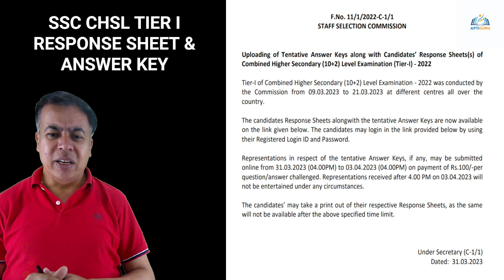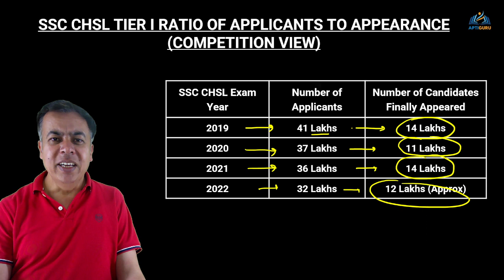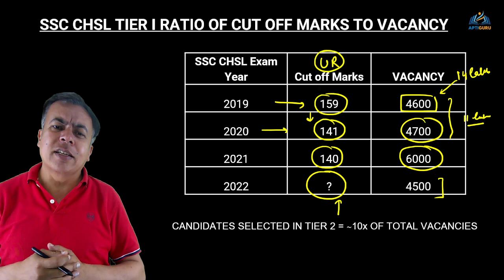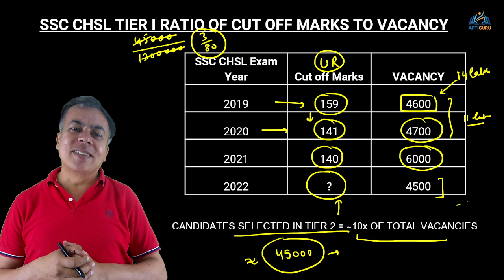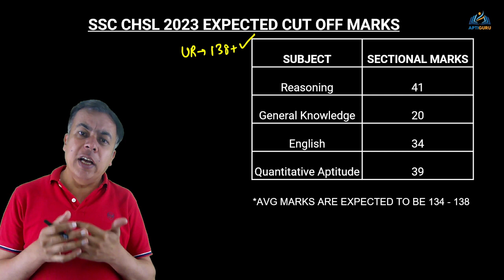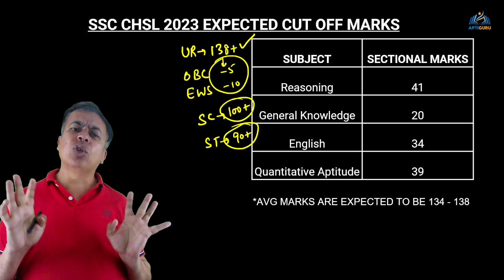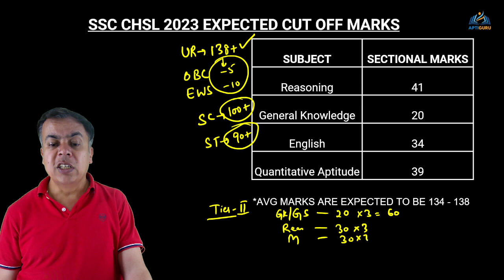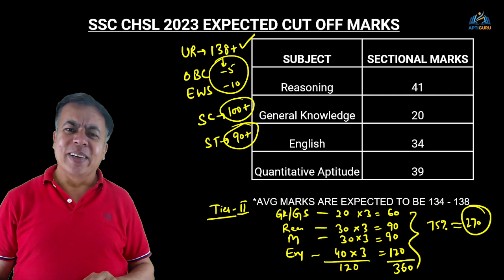SSC CHSL Cutoff 2023 | SSC CHSL Tier 1 Final Expected Cutoff | SSC CHSL Cutoff After Normalization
In this video, we will discuss the expected cut off marks for the SSC CHSL Tier 1 Exam 2022. We will take into account the recently released answer key, along with previous year's cut off trends, to make a more accurate prediction. The Staff Selection Commission (SSC) conducts the Combined Higher Secondary Level (CHSL) exam every year to recruit candidates for various posts in government offices, such as LDC, DEO, PA, SA.

This video will cover:
1. SSC CHSL 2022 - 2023 Tier 1 Expected Cut off Marks
2. SSC CHSL 2022 Tier 2 Exam Pattern
3. SSC CHSL 2022 Normalization process
4. Expected Cut off Marks SSC CHSL all categories
5. SSC CHSL 2022 Tier 1 Safe Score

We will also provide insights on the factors that affect the cut off marks, such as the number of vacancies, difficulty level of the exam, and the performance of candidates. This information will be useful for candidates who have appeared for the exam and are awaiting the results, as well as for those who are preparing for future SSC CHSL exams.

So, if you want to stay updated on the expected cut off marks for the SSC CHSL Tier 1 Exam 2022, and want to know what it takes to clear the exam, then this video is for you.

You can check out the video on wrong questions that you need to challenge asked in SSC CHSL Tier 1

For Free PDFs & Notes on SSC CGL, CHSL, SBI PO & IBPS PO exam you can join on:

Is SSC CHSL 2023 Tier 1 qualifying in nature?
What is a good score in Chsl Tier 1?
Which tier is SSC CHSL 2023?
How many seats are there in SSC CHSL 2023?
ssc chsl answer key pdf
ssc chsl answer key 2023 tier 1 link
ssc chsl answer key 2023 pdf download
ssc chsl answer key 2023 tier 1 sarkari result
ssc chsl answer key 2023 release date
chsl answer key sarkari result
ssc chsl answer key 2022 tier 1
chsl answer key 2023 link
What is the cut off for SSC CHSL Tier 1?
How many marks are required to clear SSC CHSL Tier 1 2023?
Will SSC CHSL be conducted in 2023?
ssc chsl cut off tier 1
ssc chsl tier 2 cut off
ssc chsl cut off state wise
ssc chsl tier 1 total marks